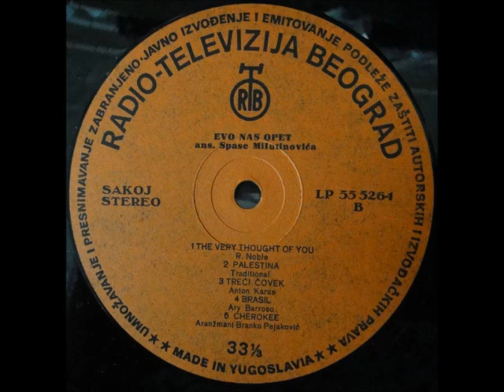Ansambl Spase Milutinovića - Palestina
Ansambl Spase Milutinovića ‎– Evo Nas Opet

Label: PGP RTB
Catalog#: LP 55-5264
Format: Vinyl, LP, Album
Country: Yugoslavia
Released: 1975
Genre: Jazz
Style: Easy Listening, Latin Jazz, Bossa Nova